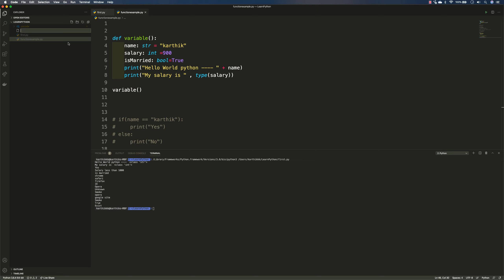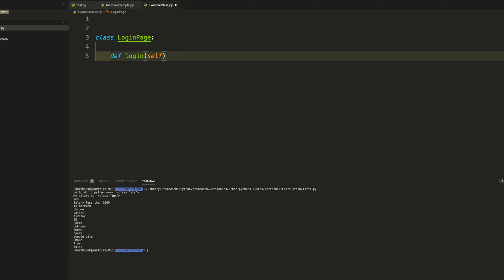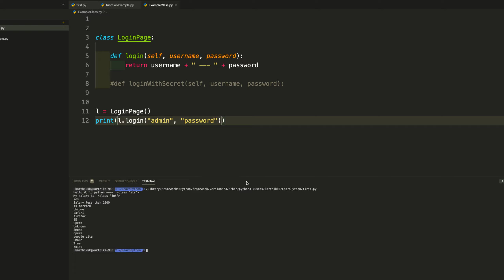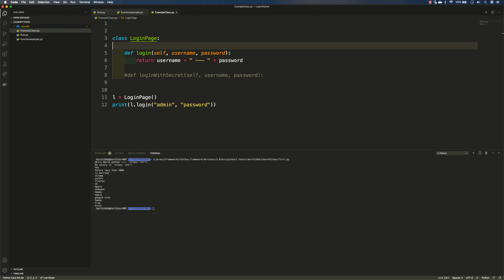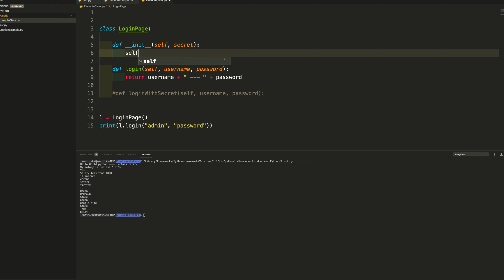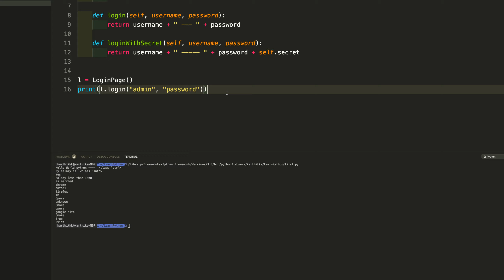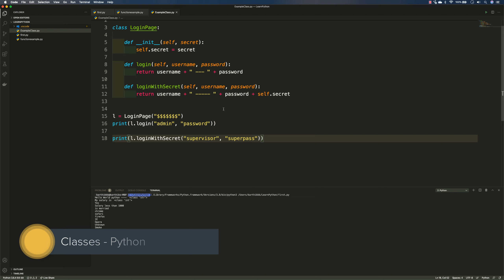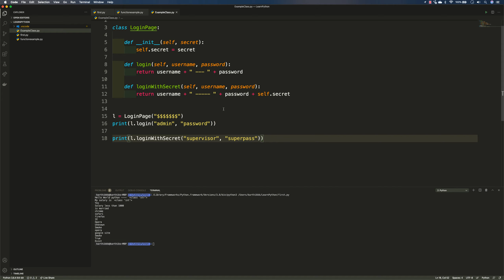Part 6 - Classes in Python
In this video, we will discuss Classes in Python and it’s usage in automation testing

Classes
1. Class __init__ method
2. Class functions
3. Calling a class and its members